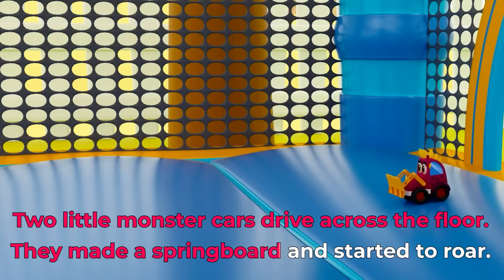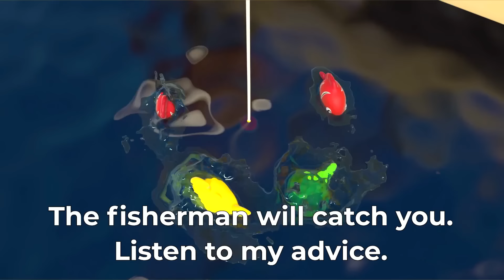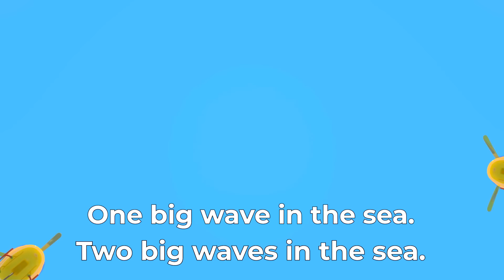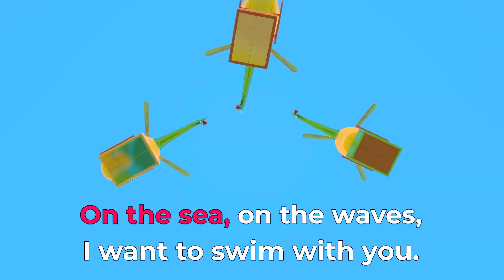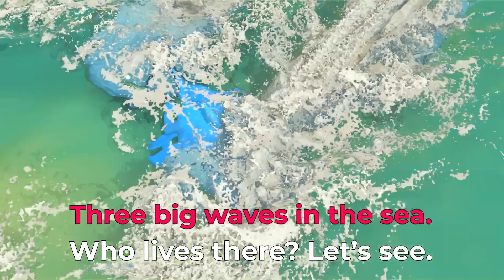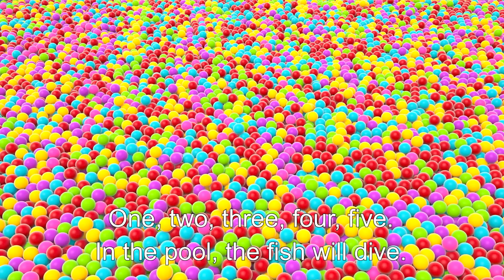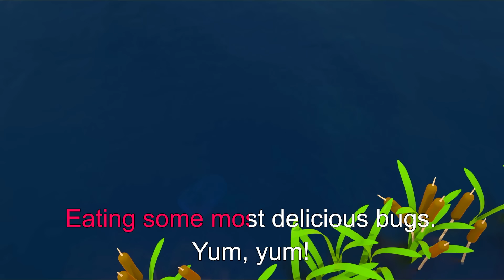2023 Top Songs of The Year | Nursery rhymes for kids | Preschool videos for kids | Cartoons for kids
Let's try Top Songs of The Year (2023) and have fun while listening to nursery rhymes for kids on Karaoke kids' channel. Find the best preschool videos for kids and learning cartoons for kids in our playlists.

00:00 - The Old McDonald song for kids
02:31 - The Wheels On The Bus song for kids
04:16 - The Five Little Monster Cars song for kids
06:07 - The Wheels on the Bus song for kids
08:50 - The Animals' Train song for kids
12:45 - The Red Fish song for kids
14:58 - The Learn numbers song for kids
18:24 - The Old McDonald Had A Farm song for kids
21:05 - The Fish song for kids
23:24 - The Five Little Speckled Frogs song for kids